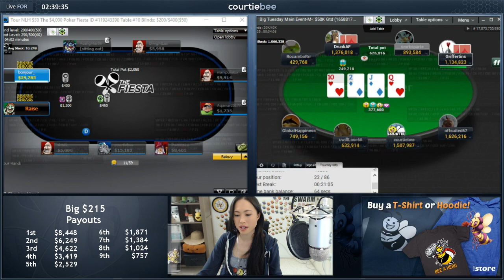Go All-In and Bink! Big $215 Final Table, $8.4k for 1st